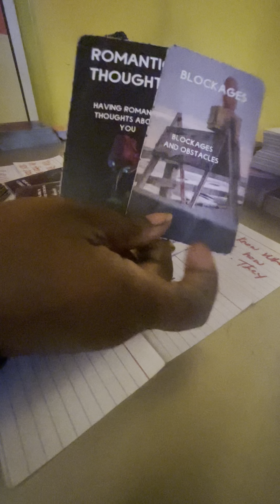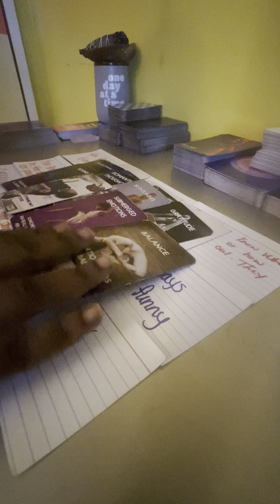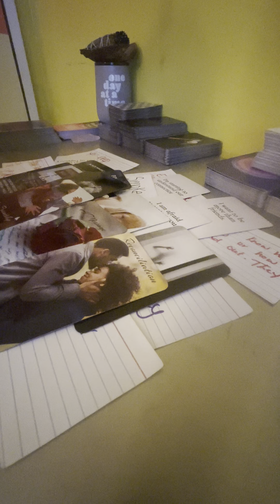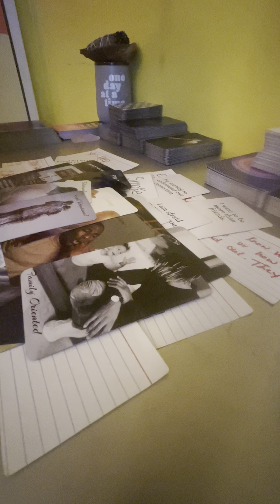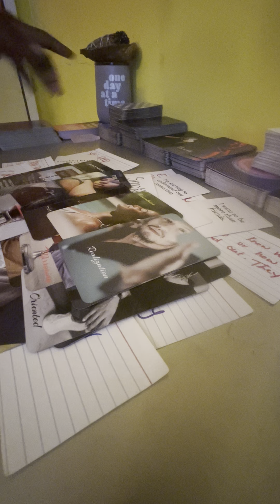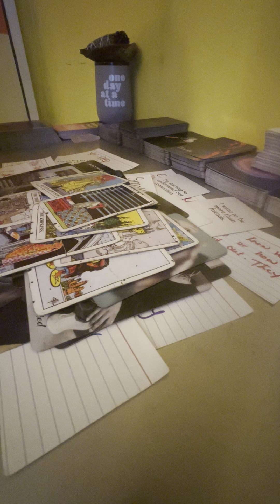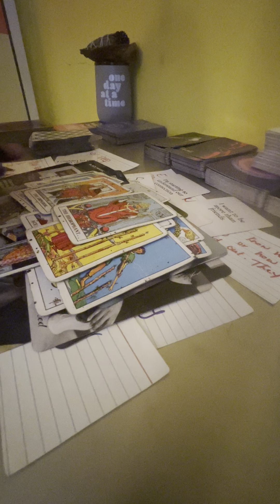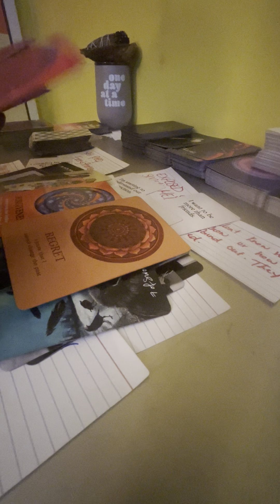THEY DONT WANT YOU TO KNOW JUST HOW MESSED UP THINGS BEEN SINCE THEY BETRAYED YOU!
5 Min Reads $5.55‼️ LOVE. MONEY. GENERAL 1 QUESTION ONLY‼️